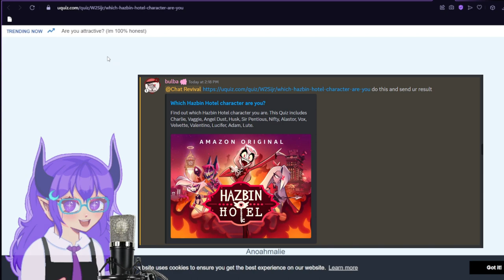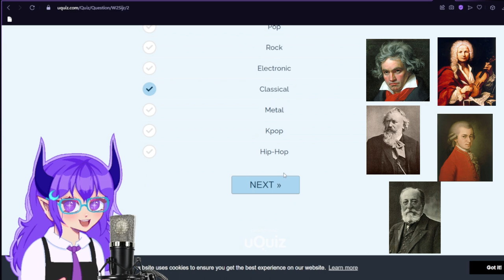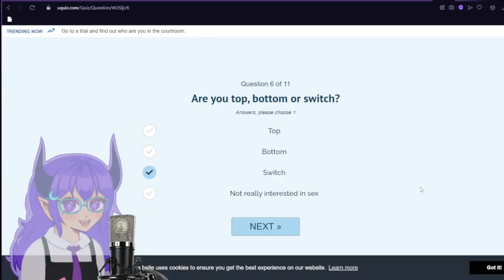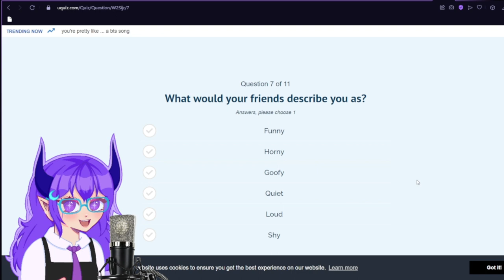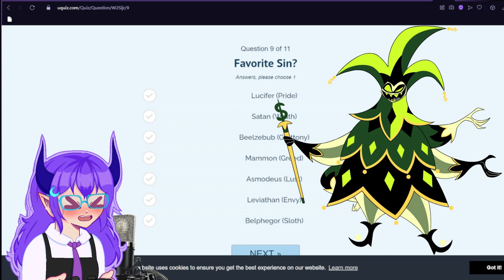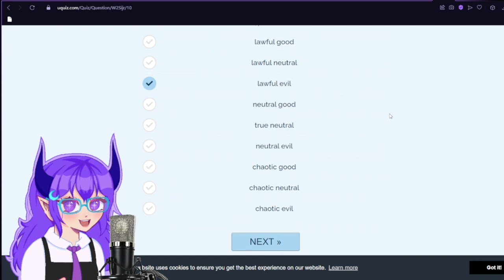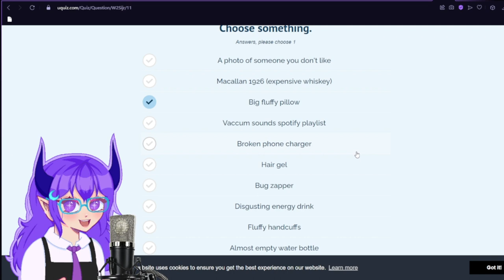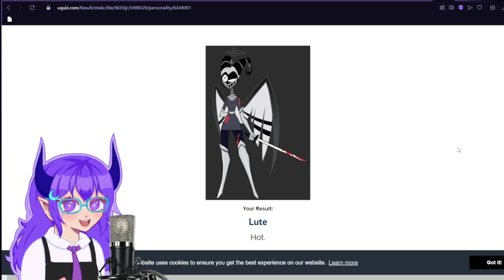Which Hazbin Hotel character are you | TAKE THE QUIZ!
Hello to everyone! I saw the quiz in Bulba's server and I wanted to take the quiz as well.

Please support us in our social medias ~

Mine ~

 / honda_kira

 / succufoxkira

 / kirahonda_vt

Hazbin Hotel belongs to Madame Vivzie Medrano!

 / honda_kira

Rules:

1. Respect the content creator, ME.
2. Always make friends.
3. No fighting in the stream chat.
4. You can cuss, BUT TO SOME EXTENT ONLY.
5. ITS OKAY to mention OTHER Vtubers when I'm streaming. I'm open about it.
6. Do not critic me UNLESS I asked for it.